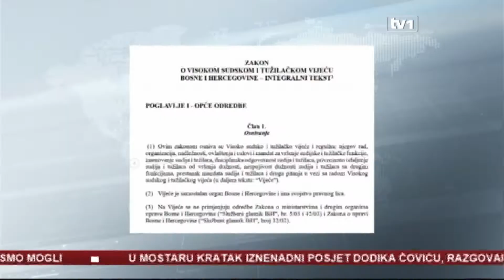Politika štiti VSTV, zakon na čekanju